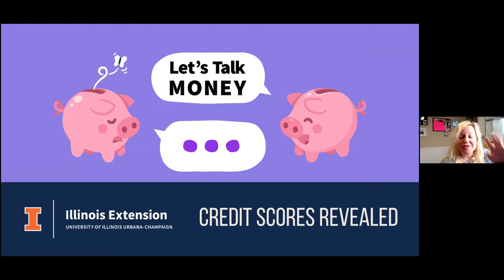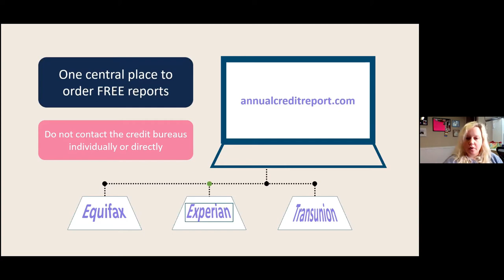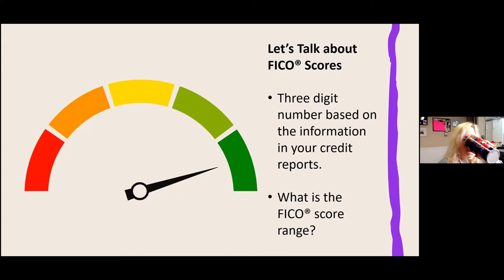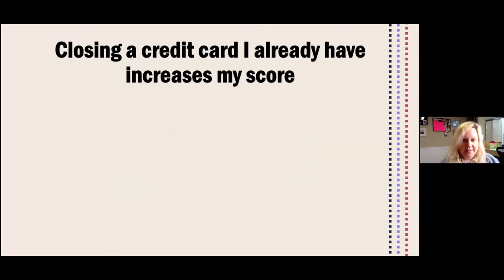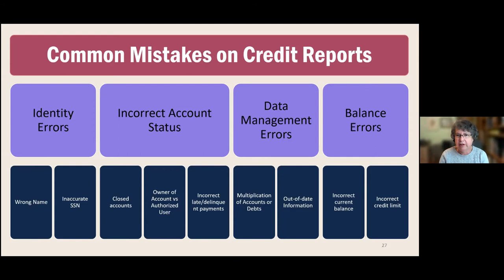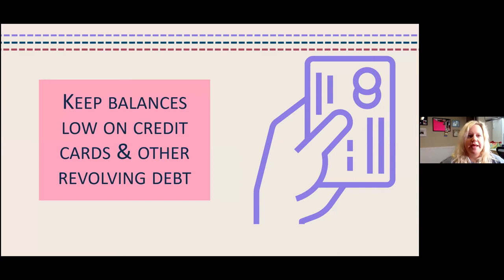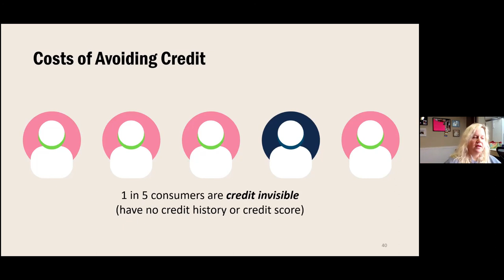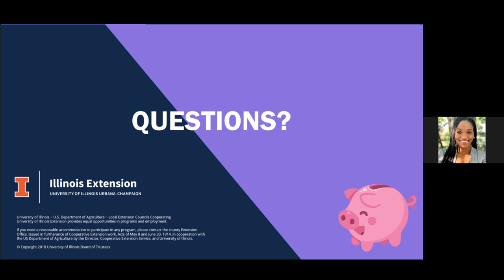LET'S TALK MONEY: CREDIT SCORES REVEALED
Why is credit such a mystery? What's the difference between a credit score, credit report, and credit history? Learn this and more!